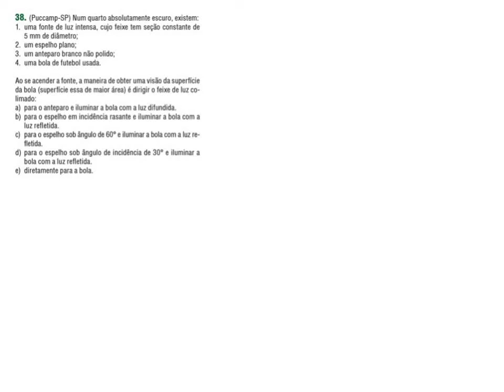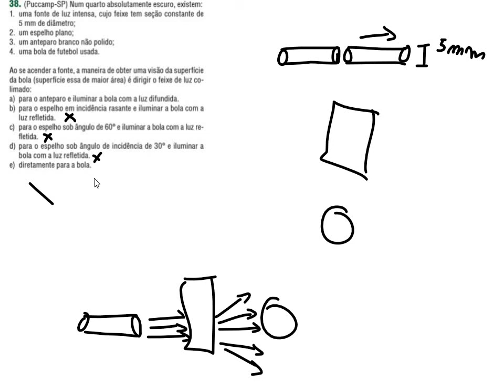Física 2 - Óptica - difusão da luz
(Puccamp-SP) Num quarto absolutamente escuro, existem: 1. uma fonte de luz intensa, cujo feixe tem seção constante de 5 mm de diâmetro; 2. um espelho plano; 3. um anteparo branco não polido; 4. uma bola de futebol usada.
Ao se acender a fonte, a maneira de obter uma visão da superfície da bola (superfície essa de maior área) é dirigir o feixe de luz colimado: a) para o anteparo e iluminar a bola com a luz difundida. b) para o espelho em incidência rasante e iluminar a bola com a luz refletida. c) para o espelho sob ângulo de 60° e iluminar a bola com a luz refletida. d) para o espelho sob ângulo de incidência de 30° e iluminar a bola com a luz refletida. e) diretamente para a bola.